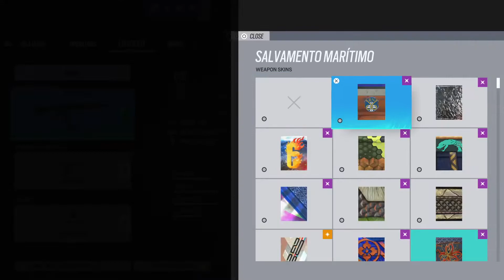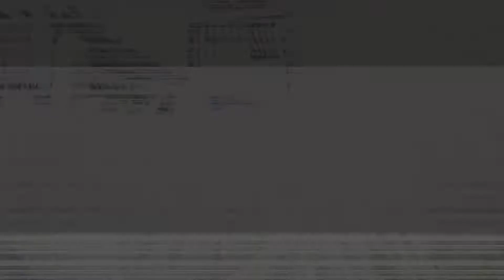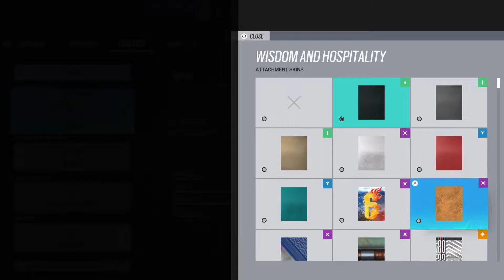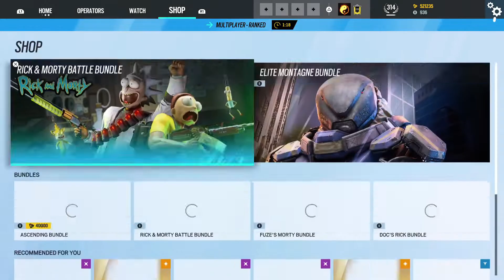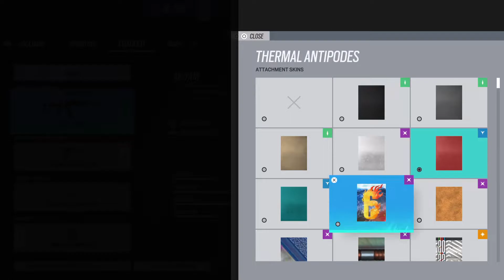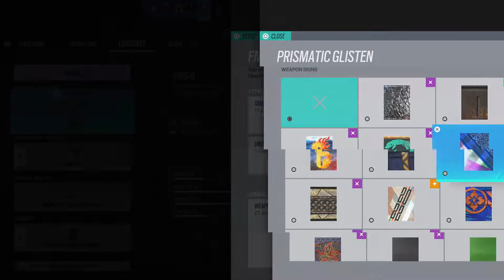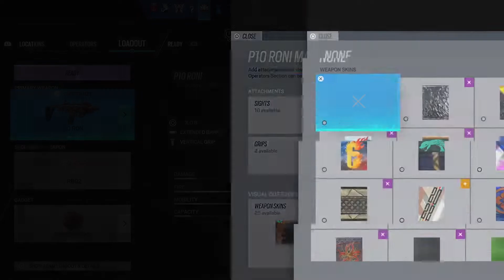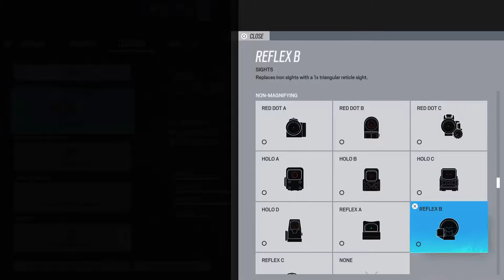Ranked Solo Queue Grind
Ranked Solo Queue Grind is one of my top streams captured via Twitch